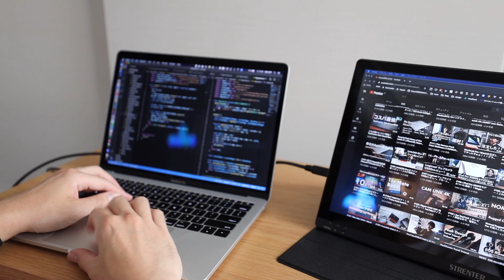#144 | STRENTERのモバイルモニターとSUPERHUB SEレビュー！この2つを組み合わせるとリモートワークもゲームも捗る！！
今回はSTRENTERから発売されているモバイルモニターと、以前レビューしたGENKI DOCKのような電源にもなり、ハブにもなり、HDMIの出力もついてる万能タイプのハブ、「SUPERHUB SE」のレビューです。

モバイルモニターだけだと、SwichやMacの充電は出来ないのですが、SUPER HUBを使えば、充電をしながら、モニターを使用することが出来ます。
この組み合わせはまさに最強でした！
そして、モバイルモニターというものを初めて使ったのですが、邪魔にもならず、どこへでも持って行けて非常に便利だったので、それらの感想も述べています。

リモートワークにもゲームにも非常に便利なアイテムですので、ぜひ気になった人はチェックしてみてください！

■STRENTER モバイルモニターの購入はこちら

※MAKUAKEは7月20日まで！

ぜひぜひ見てみてください！